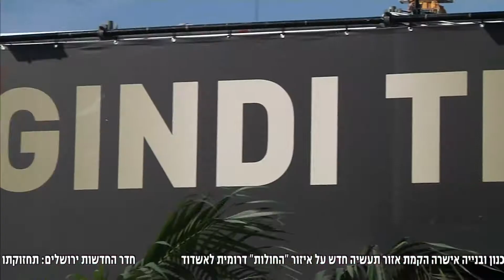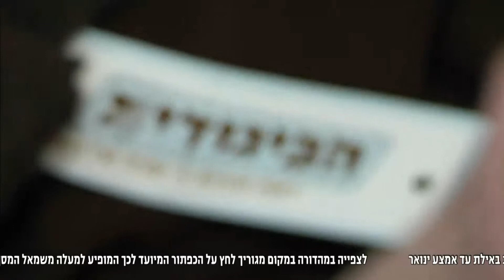חדר החדשות - שבוע האופנה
זו השנה השנייה שבה מתקיים בתל-אביב שבוע אופנה, בו עיתונאים וקניינים מכל רחבי העולם נחשפים אל המעצבים הישראלים. בניגוד לשנה שעברה, השנה, התקיימו כאן שני אירועים, והכל בגלל סכסוכי השנה שעברה. הכתבה של אירה אימרגליק. צילום: רן שנק, עריכה: מיכל נבו
הצטרפו לעמוד הפייסבוק של המהדורה: